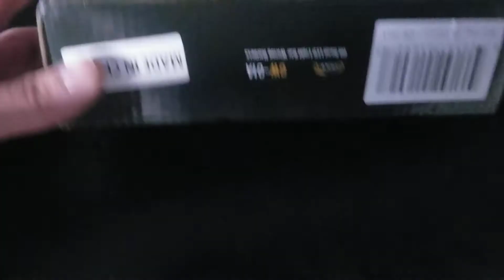Bad led light bar wirings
I got new 1, I'll install a fresh new wiring in by tomorrow,  1 thing a time.